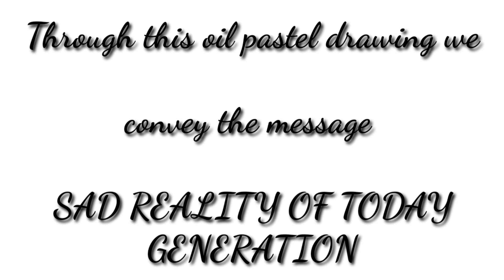Oil Pastel Drawing for beginner - Sad reality of today World - LOVING MOTHER AND ALONE MOTHER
Oil pastel drawing to convey the message through this painting Harsh reality of today World
In this painting I am trying to tell the message that when a person is child mother love and care but when the same child grownup he will left her mother and make them alone 😢😢😢😔😢
Please friends I need your support Plz support me to grow the channel